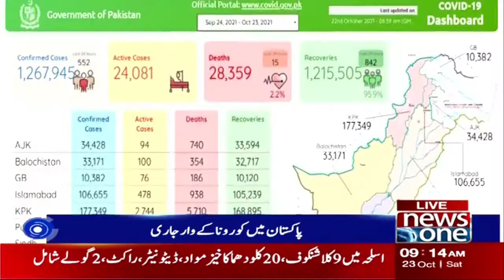Coronavirus Latest updates in pakistan